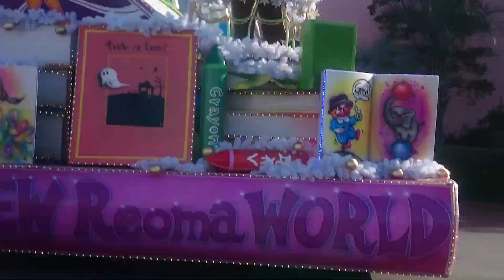ニューレオマワールド パレード 2017.12.30 part1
ニューレオマワールドの大晦日イブの
パレードの昼の部の模様です。